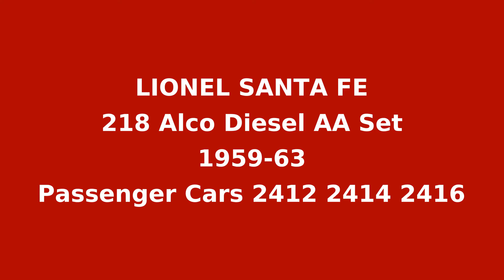Lionel 218 Santa Fe Diesel AA Post War Passenger Train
Lionel 218 Santa Fe Diesel AA Post War Set pulling up to four 2400 series passenger cars around the layout. Passenger cars are a Pullman, two Vista Domes and an Observation car.